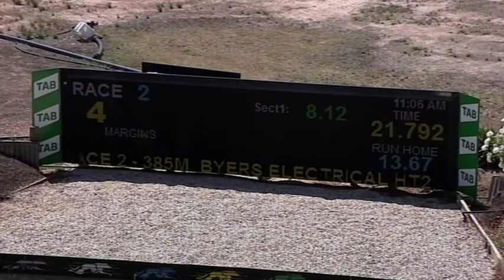SHP MON 27 DEC 21 R2